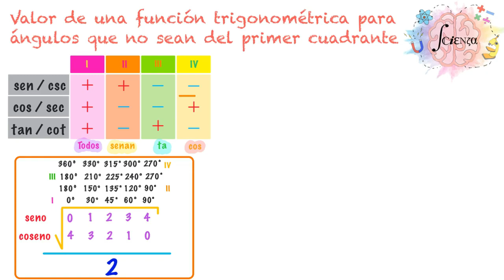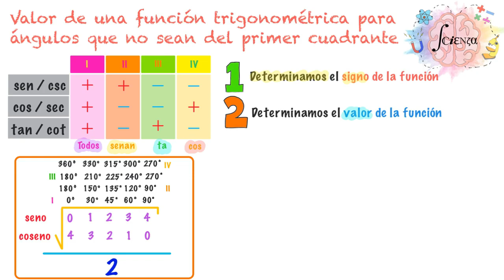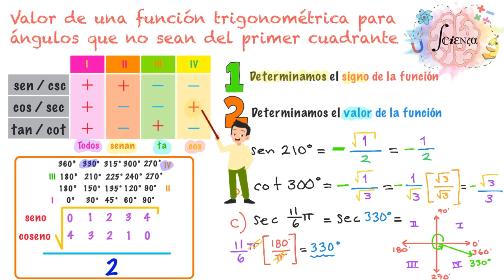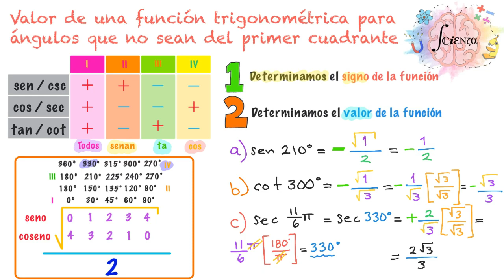Como obtener el valor de una función para un ángulo que no sea del primer cuadrante